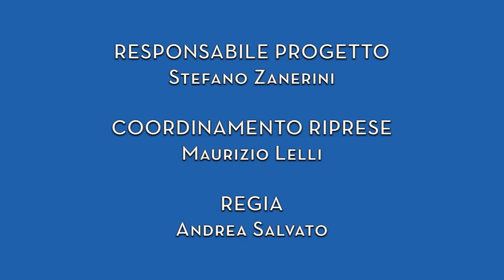0177 Sant'Agata Feltria Rimini | EMILIA ROMAGNA | Borghi Viaggio Italiano